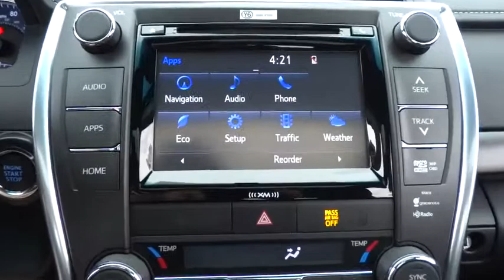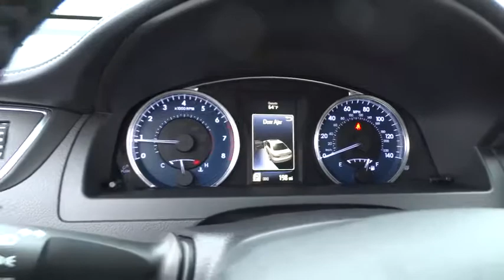2016 Toyota Camry Countryside, Oak Lawn, Calumet city, Orland Park, Matteson, IL 16130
2016 Toyota Camry

6941 South Western Ave.